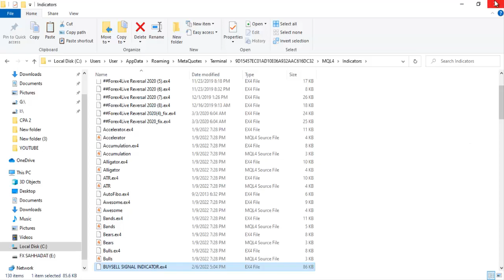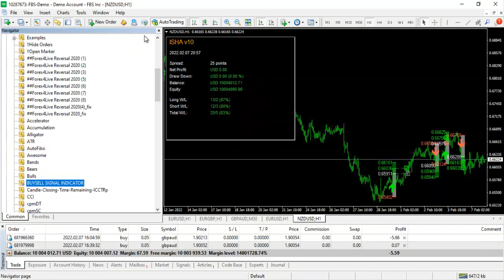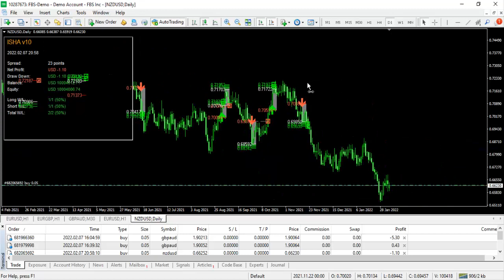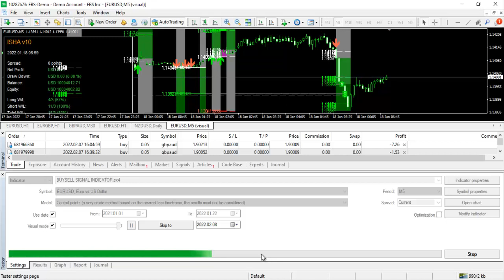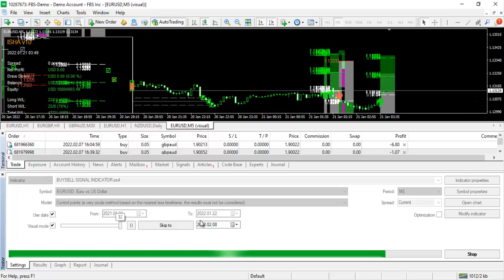BUY SELL SIGNAL INDICATOR BUY SELL SIGNAL INDICATOR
In this channel, we are giving free paid forex  indicators and BUY SELL SIGNAL INDICATOR  for all.Online Tips 365 is dedicated to help traders to be successful and  earn money in forex trading.

Most Accurate and Profitable Paid Forex Indicator:

CP Network

God bless!